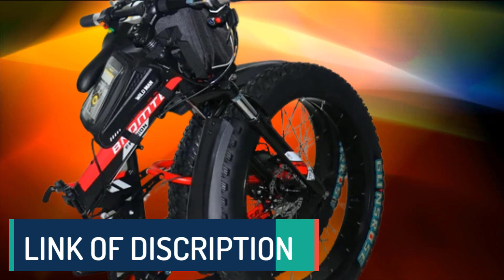Top 5 Best Bycycles in 2024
In this video, we make a new research on the Top 5 Best Bycycles.
This is the Best Bycycles review.